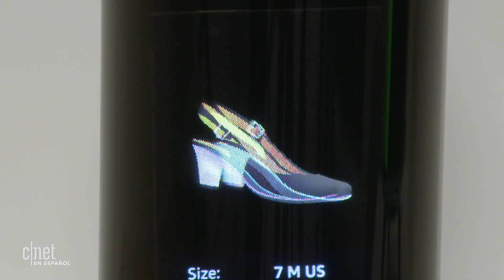LG: Pantallas OLED flexibles más que celulares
LG presentó en CES 2020 una bocina con pantalla OLED flexible, mientras que también una clase de vaso que tiene una pantalla 3D.

Forma parte de la comunidad de CNET en Español.